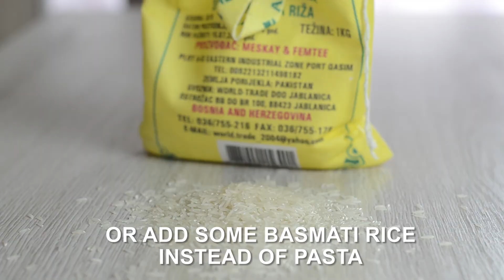Easy Minestrone Soup Recipe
In today's video I'm going to show you step by step easy minestrone soup recipe.

In fact, I recorded this video to let you all know why minestrone is the best soup ever.

📚 My new recipe book [HOWTOCOOKSMARTER: 50 Recipes That Will Make You Feel Happy and Healthy]

With that, here's what you'll learn in this video:

First, I'll show you how to use leftover vegetables to create something delicious and satisfying like this soup. Any leftover vegetables can go in, I even like to use the broccoli stem.

Then, you'll learn what gives this soup its deep, rich flavor in just a little over half an hour. Olive oil, vegetables, basic seasonings (and of course some bacon) is all you need to boost flavor to the ultimate.

Also, when cooking minestrone it is important to add vegetables gradually, because you don't want to overcook it.

Finally, at the end of cooking it's common to add some pasta to make it even more hearty. What I like to do is to add handful or two of broken spaghetti or basmati rice. If you're looking for more low-carb soup options skip adding pasta or rice.

You can eat minestrone soup on its own, but it's even more special when served with some olive oil and grated parmesan cheese on top.